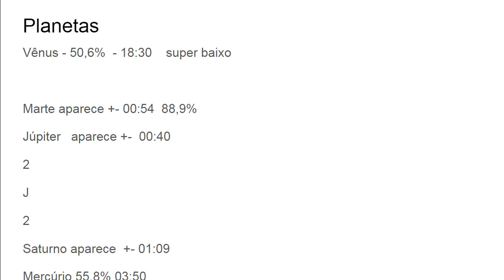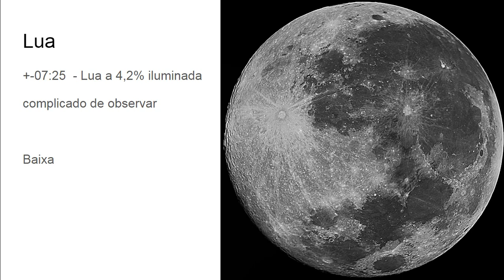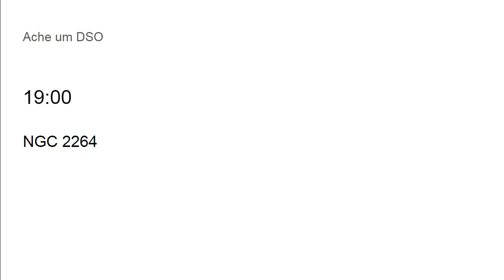O céu de hoje 25/03/2020